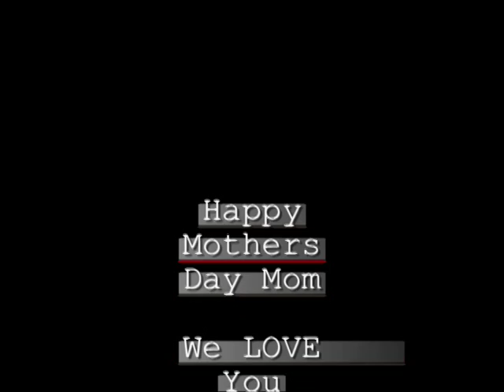Sitting alone in an old rockin chair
Dedicated to our loving mother (Lucile)